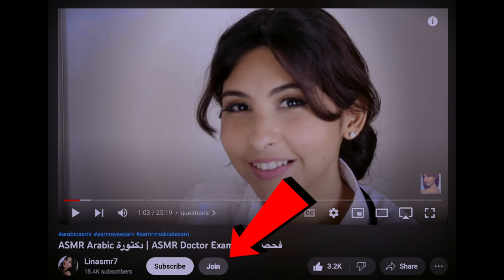ASMR Arabic حركات اليد راح تخليك تغوص في النوم | ASMR Hand Movement